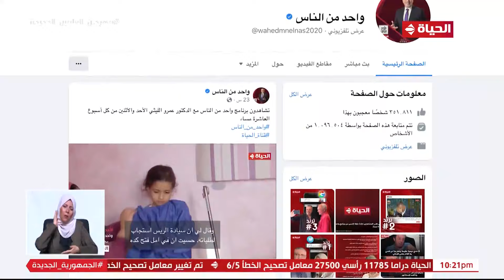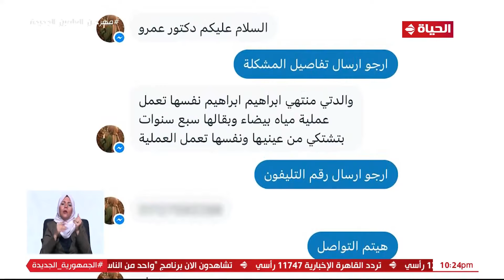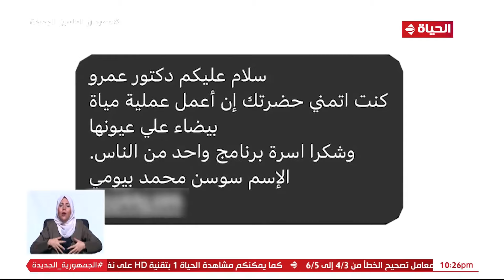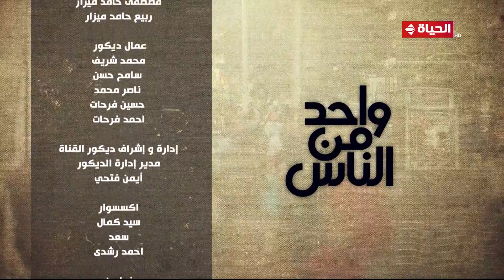واحد من الناس مع عمرو الليثى | 28 أكتوبر 2020 - الحلقة كاملة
من تقديم الدكتور عمرو الليثي انطلق لأول مرة في أبريل 2008، حيث يسلط الضوء على العديد من المشاكل التي يعاني منها المواطنين ويهدف إلى خدمة الأماكن التي لا يعرفها أحد، وقد حقق نجاحًا كبيرًا في هذه التجربة التليفزيونية التي استمرت على الشاشات طوال الـ12 عاماً، يذاع ايام الاحد والاثنين الساعة 10 مساء.